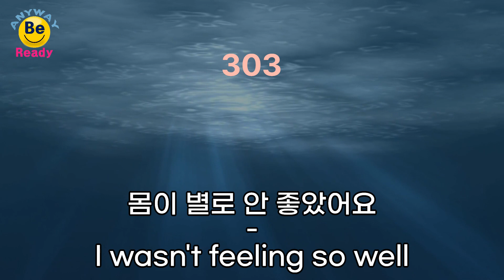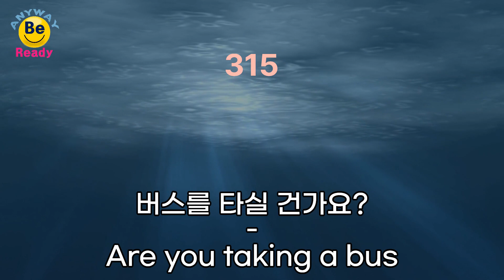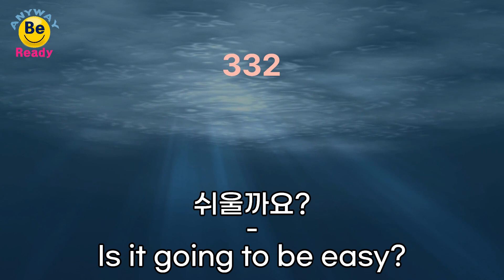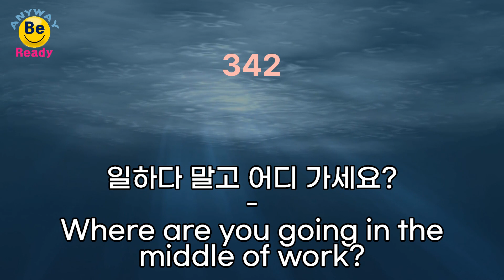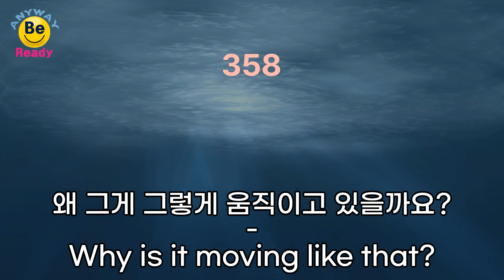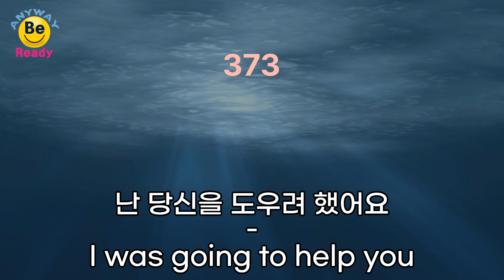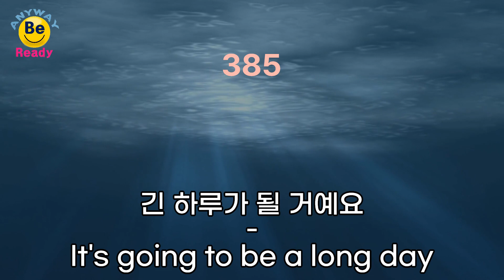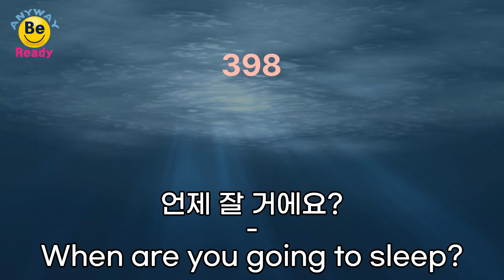영어 회화 패턴 왕초급 DAY 13~16 (100문장) 들으면 외워집니다. Be동사 문장 기초 패턴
영어 회화 패턴 왕초급 DAY 14 (25문장) 들으면 외워집니다. Be동사 문장 (It's / what / where +~ing )

Anyway Be Ready 채널입니다.

준비된 자가 성공합니다.
그것이 무엇이 되었든
준비된 오늘을 살아갑시다!!

(블로그에 무료로 프린트 하실 수 있는 자료들이 많습니다.)
좋아요 !! 알람설정 !! 공유!! 는 사랑입니다.
감사합니다.

ABR 영어 채널은 후원으로 운영되고 있습니다.

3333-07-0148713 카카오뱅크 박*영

감사합니다. ~